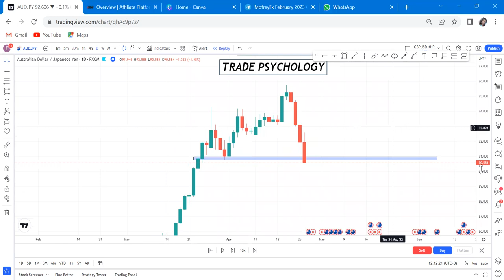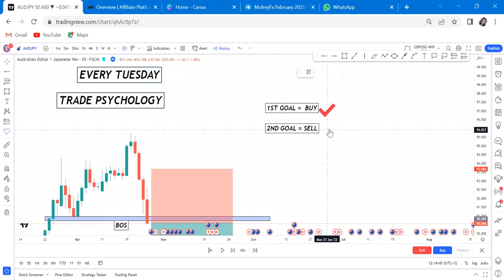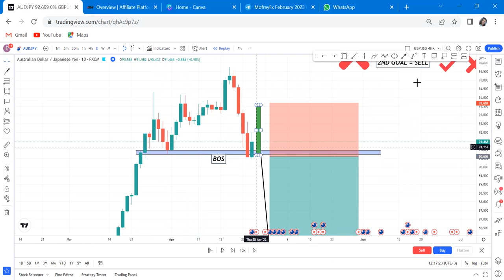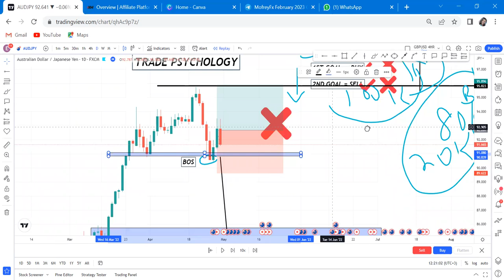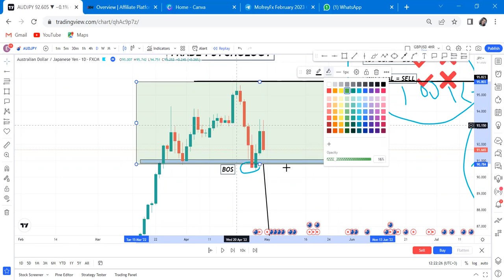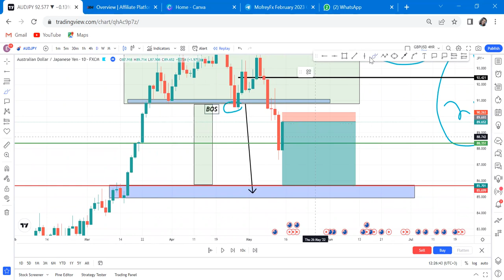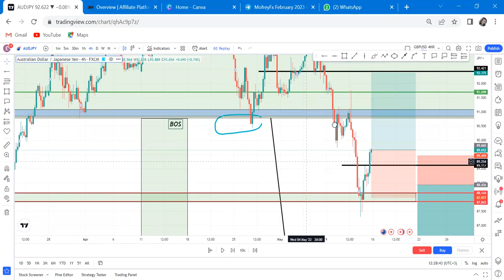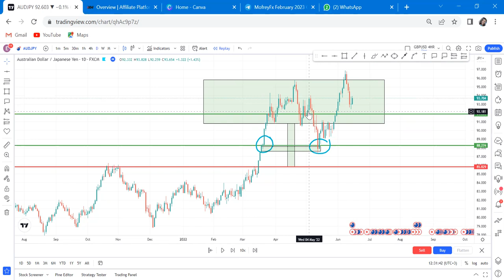TRADE PSYCHOLOGY EP1